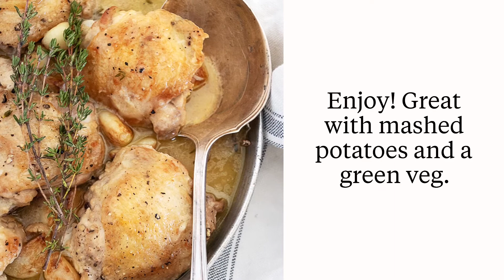Rustic Chicken with Garlic Gravy Recipe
Golden chicken with a garlic loaded gravy! One pan easy and delicious.